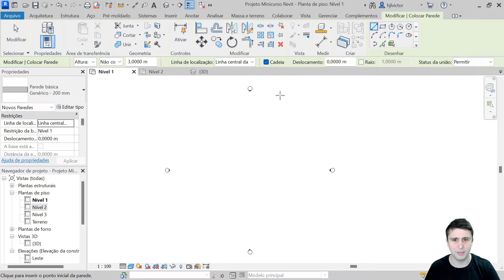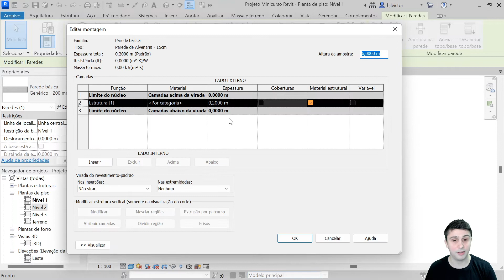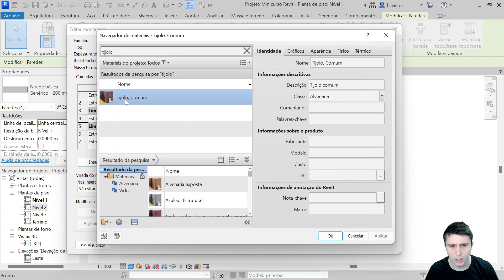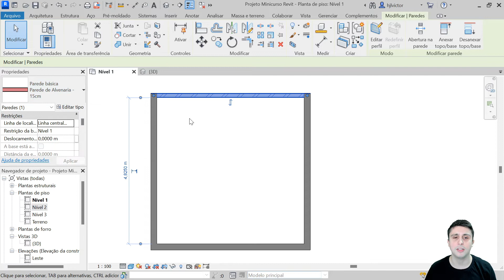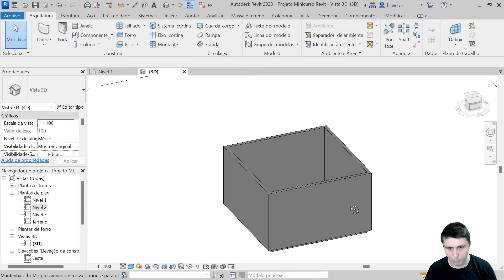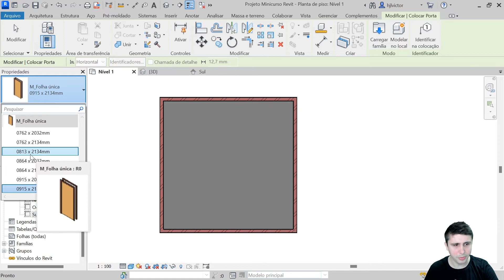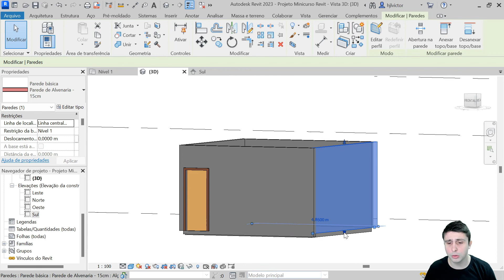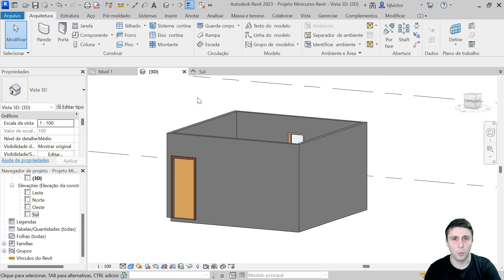[Aula 3] Minicurso de Revit - Criação de Paredes, Pisos, Portas e Janelas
Para você sair do ZERO no Revit e desenvolver todos os seus projetos, minicurso totalmente gratuito para mostrar o que você precisa saber para começar no Revit!

Nessa aula vamos partir para a criação e edição de paredes, mostrando a sua estrutura e materiais, além da criação de pisos, portas e janelas.

Conheça nossos Cursos e Produtos:
🔵 Curso Completo de Revit